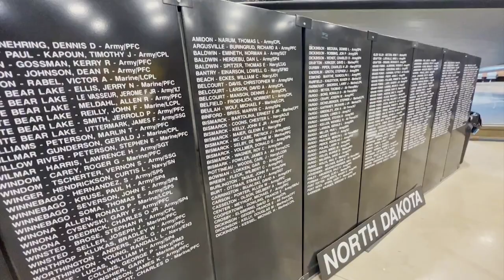Veterans Voices: Leslie King